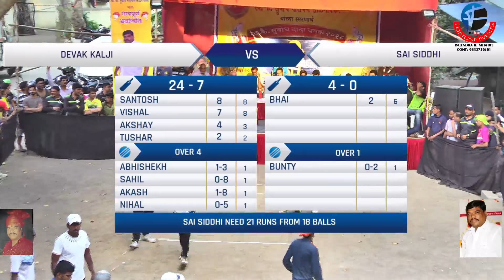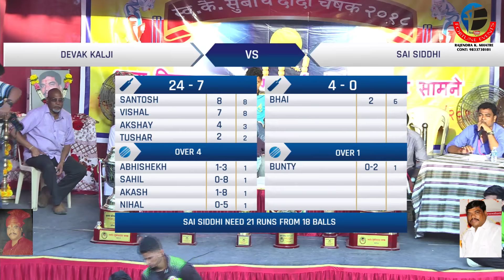DEVAK KALJI VS SAI SIDDHI LATE. SUBODH DADA CHASHAK , PRABHADEVI - 2018 (FINAL DAY) - PART 02